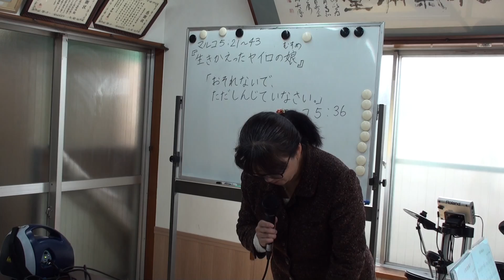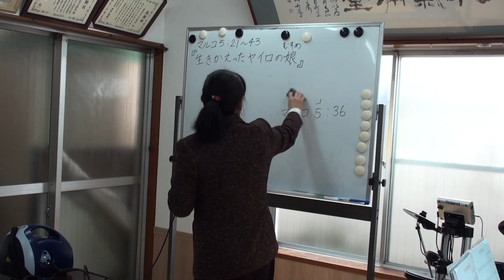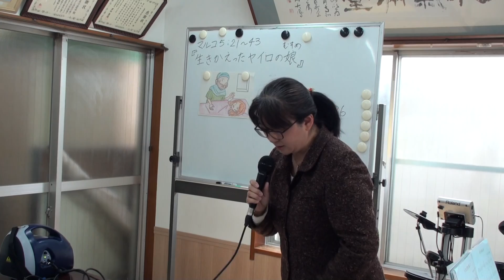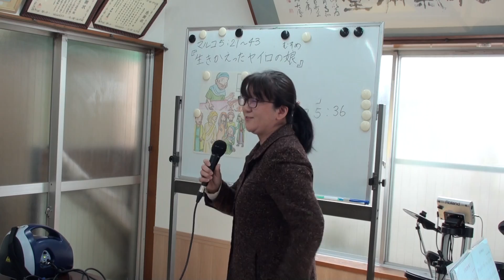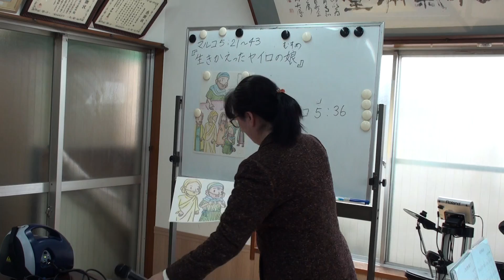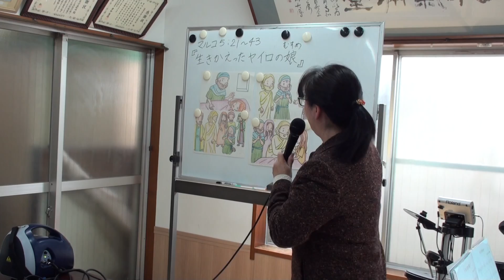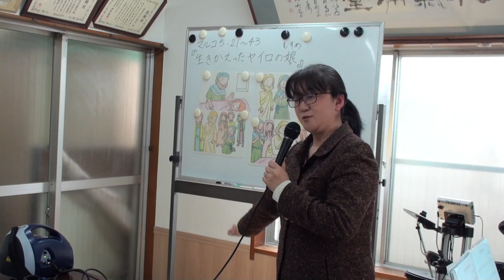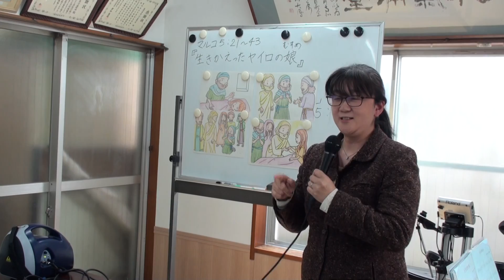20180225こども礼拝「メッセージ」